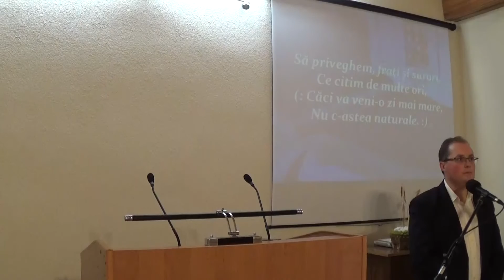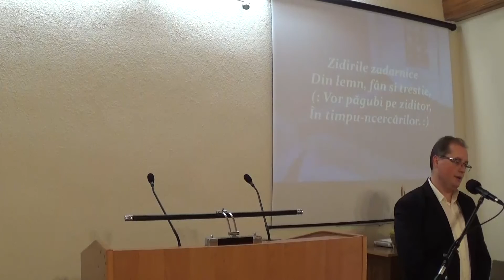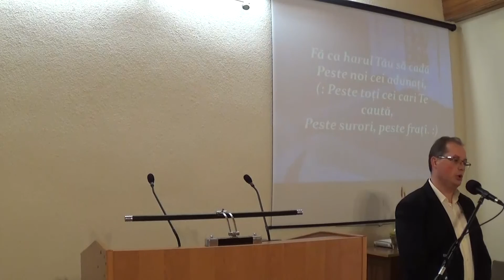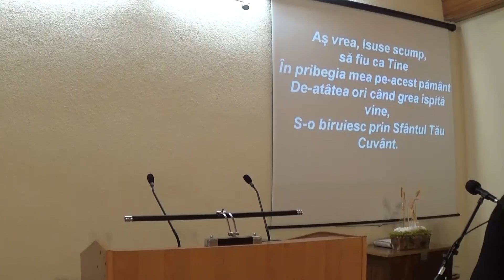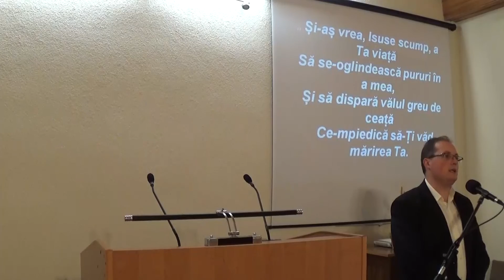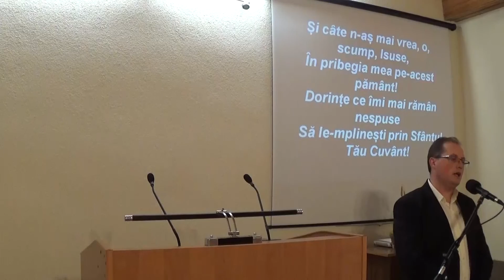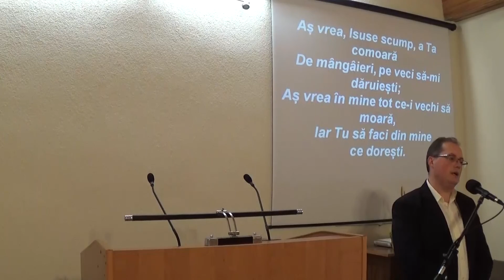Practici creștine greșite - Petrică Bălănean - 19.11.16